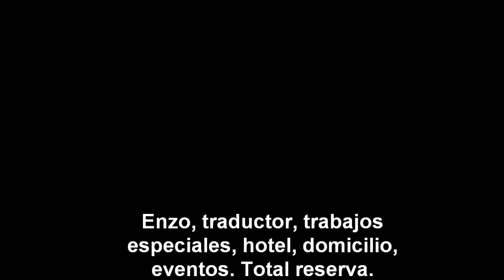Paul McCartney habla del rumor de Lennon gay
Aclarando el tema con Howard Stern